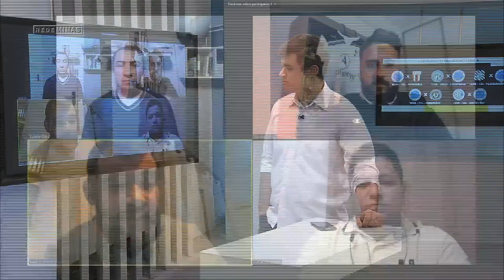Atlético chega entre os favoritos no Brasileiro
Jorge Sampaoli é apontado como um dos melhores técnicos do futebol brasileiro. Desde que chegou ao Atlético, vários reforços vieram para dar peso ao grupo e agradar o comandante. Essa combinação pode fazer com que o Galo brigue pelo título nacional.

Cobertura e reportagens dos jogos logo depois da rodada do fim de semana. Matérias especiais, compactos, gols e os destaques do esporte no Brasil e no mundo.